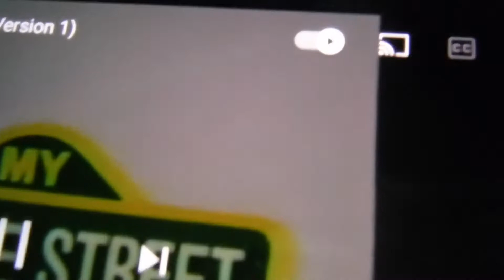1996 My Sesame Street Home Video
Taken from
Sesame Street Elmocize 1996 VHS